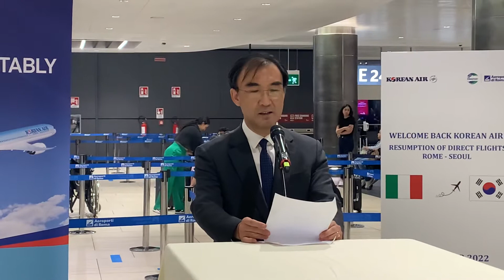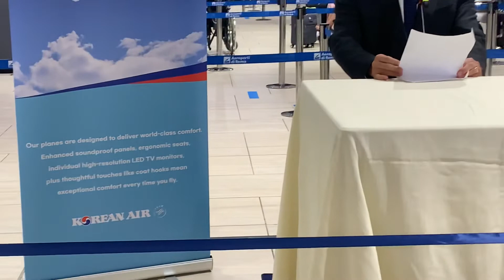S.E. l’Ambasciatore in Italia della Corea del Sud sulla ripresa volo Seoul-Roma